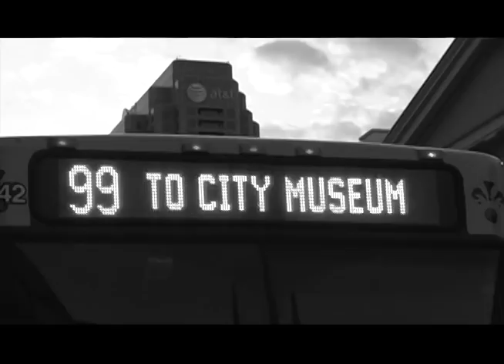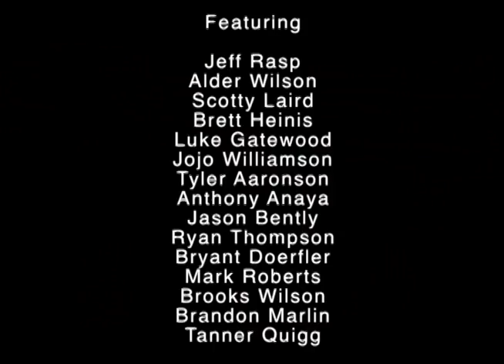R.I.P. (DVX)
My DVX 100b got stolen. Heres an edit of most of the footage I got with it. Enjoy.                                                                                         Featuring
Jeff Rasp
Alder Wilson
Scotty Laird
Brett Heinis
Luke Gatewood
Jojo Williamson
Tyler Aaronson
Anthony Anaya
Jason Bently
Ryan Thompson
Bryant Doerfler
Mark Roberts
Brooks Wilson
Brandon Marlin
Tanner Quigg